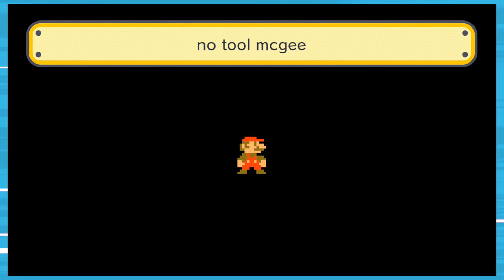Super Mario Maker - Part 2 | No Tool McGee | Player Ready?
Chris builds a level for Jared and Bryan to play, but since the tools he wanted to use in the level are unavailable, he just does whatever. See the level played and then see how it was created.

Connect with Player Ready? on social media!